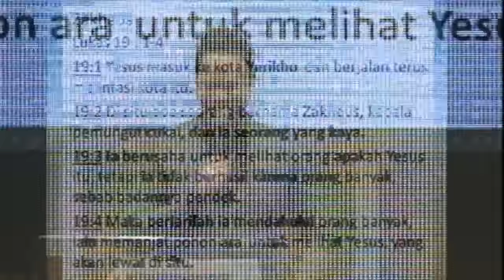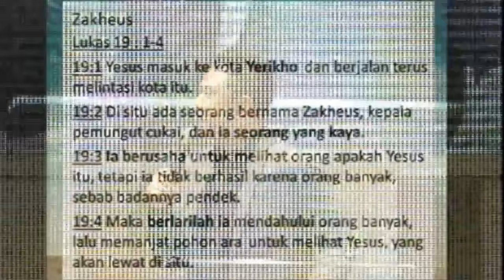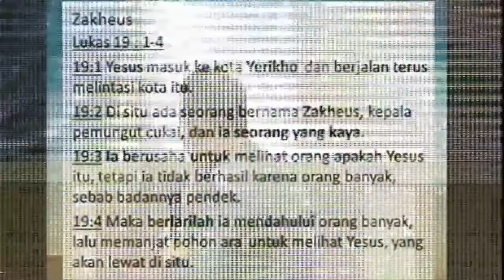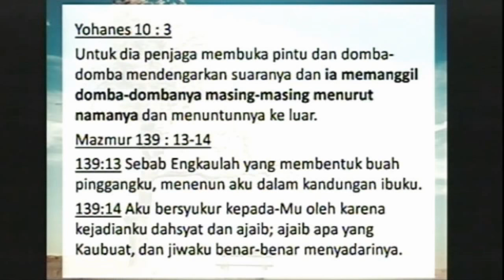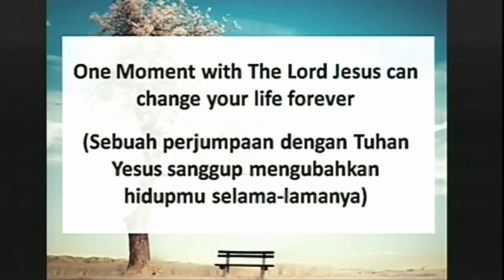Ps. Irwan Alexander YESUS DAN ZAKHEUS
Kotbah Minggu, 25 Februari 2018 di GBI Jl. Tentara Pelajar 19 Tasikmalaya.